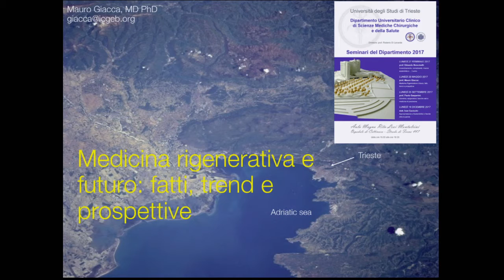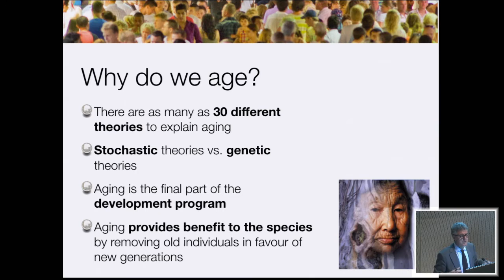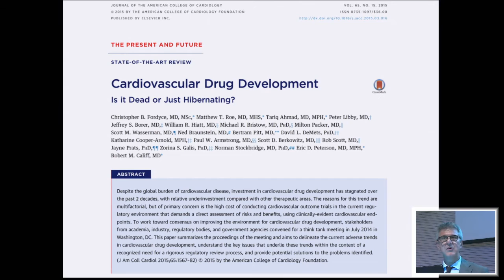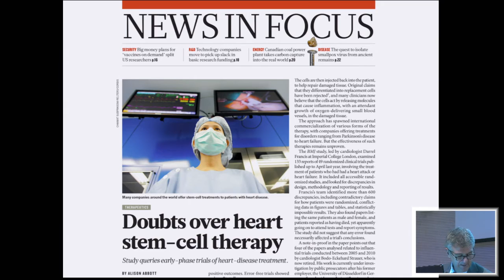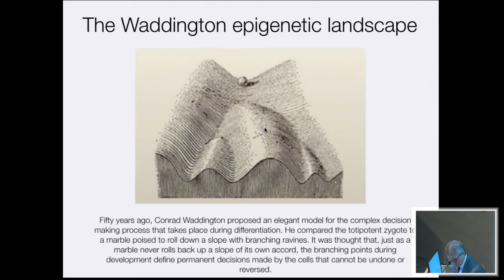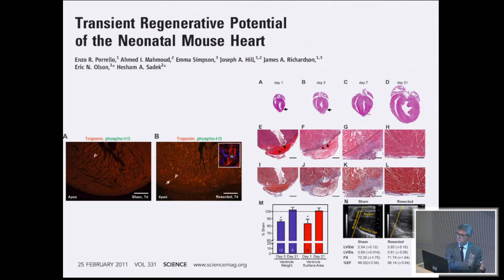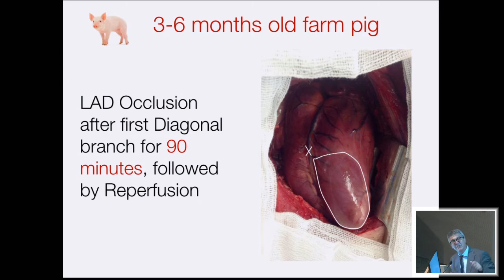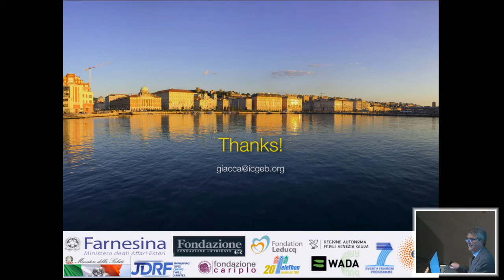Seminari del Dipartimento - Prof. Giacca 29/05/2017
Titolo: Medicina rigenerativa e futuro: fatti, trend e prospettive